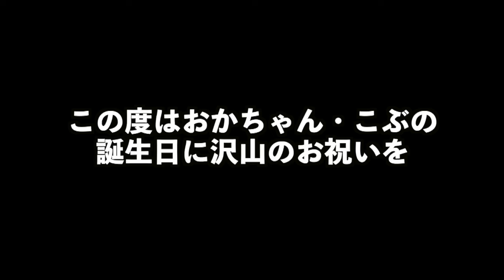【日常】事業者の３日間密着 個人事業主のルーティーン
【日常】
事業者の３日間密着　個人事業主のルーティーン

埼玉県の便利屋記録

『ダメ男がBIGな漢を目指す』をコンセプトに頑張る日常を更新しております。

関東圏内を中心に便利屋をやっています！
どんなお困りごともご相談ください！